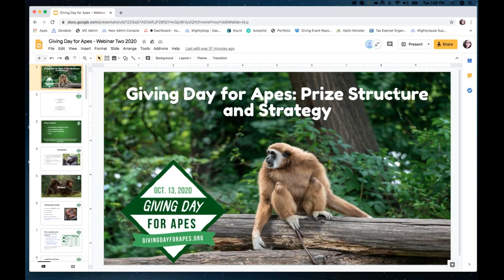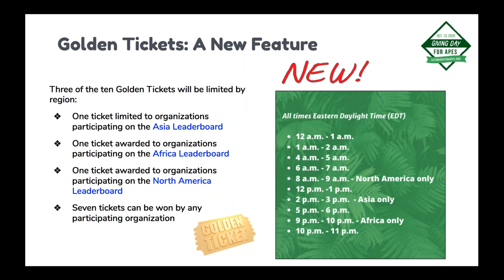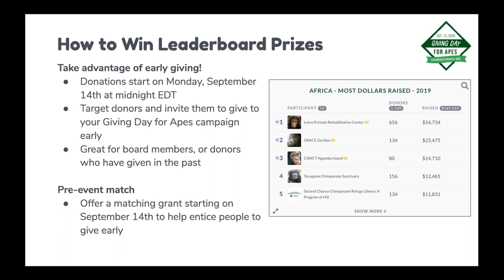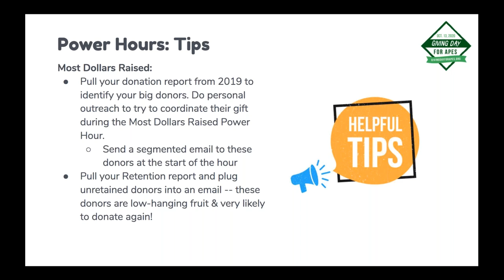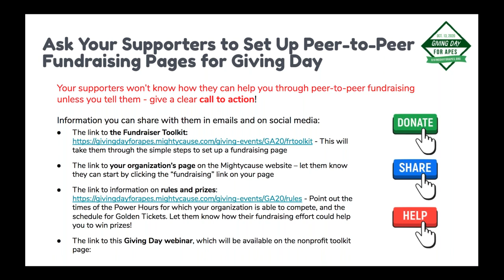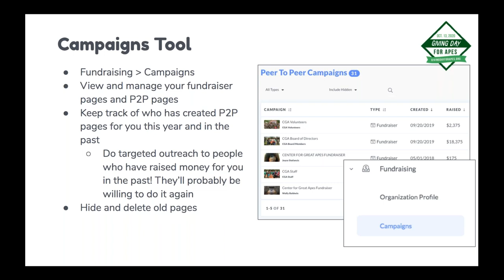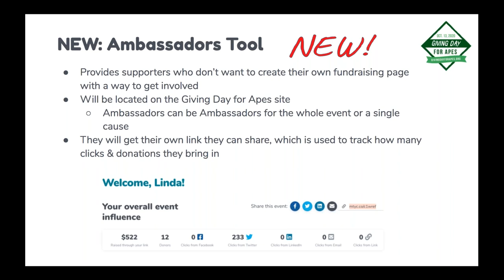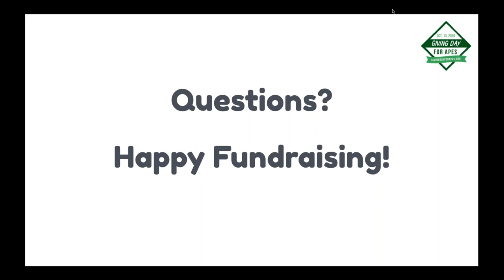Giving Day for Apes 2020: Prize Structure & Strategy